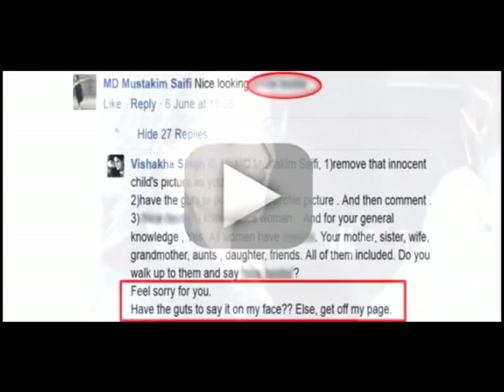Vishakha Singh attacks man for vulgar comments